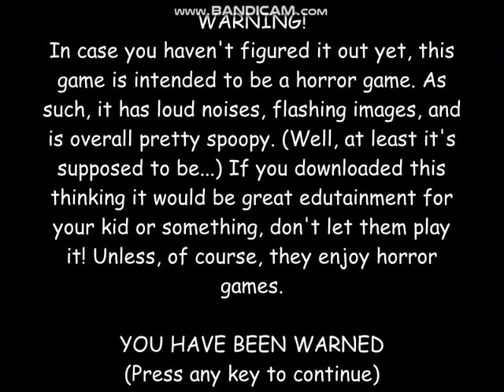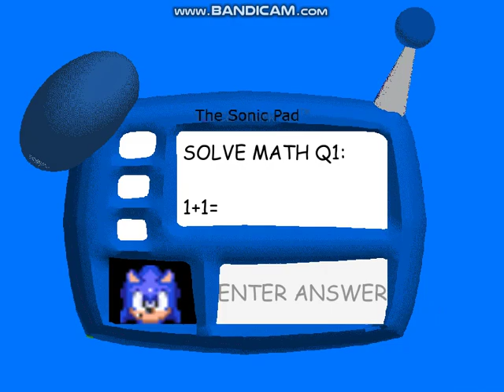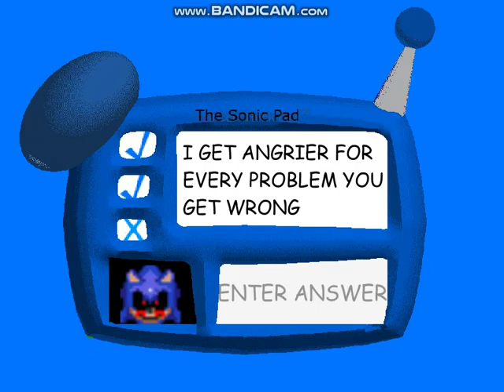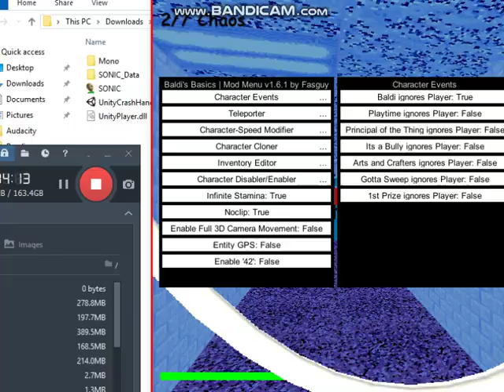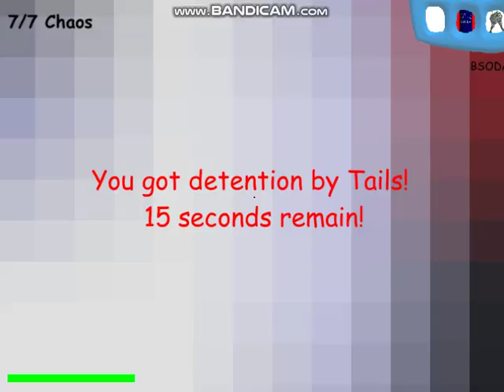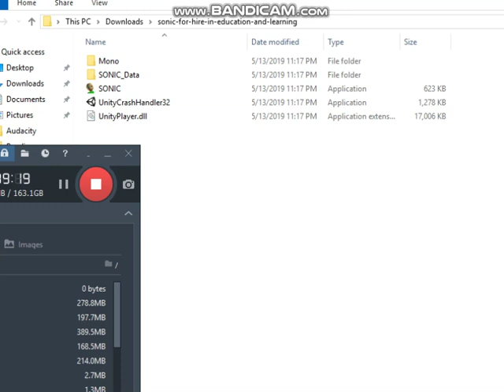Sonic's Basics Gameplay